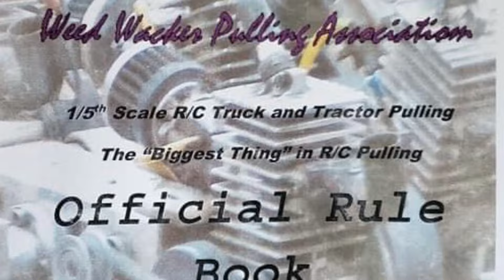RC Truck/Tractor Pulling with the WWPA [Weed Wacker Pulling Association]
Chainsaw engine powered trucks and tractors.